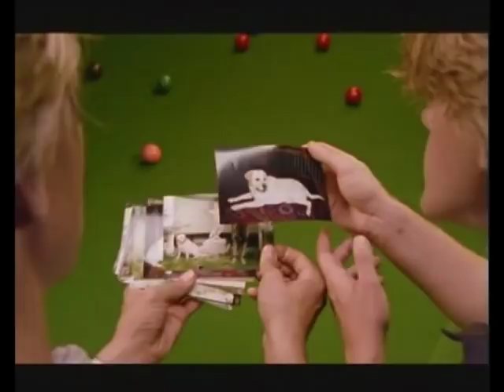Sienna Guillory as Fenella Maxwell in British series Riders PART 8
This is Sienna's first movie project,I fell in love with her character Fenella Maxwell.I love that girl.

Arrogant aristocrat Rupert Campbell-Black has a high social position, woman at his feet, money and fame in the world of show jumping. But Rupert has a rival - the brooding gypsy Jake Lovell, whose loathing for the Pin Up of Penscombe has driven him to the top of the riding world to match Rupert's skills. A bitter feud festers between the two stars, who have fought and fornicated their way round the show rings of the world, and now come to a showdown at the Lod Angeles Olympics. As rivals in love and sport, the stage is set for what becomes a compulsive blend of sex, romance, and adventure.